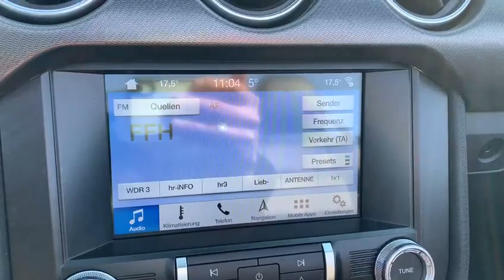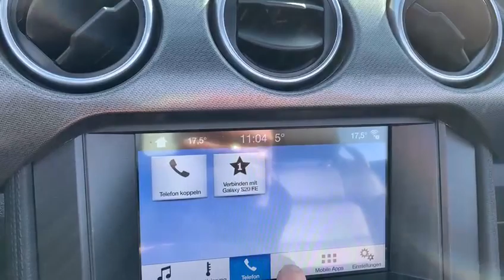Gebrauchtwagen-Test: Ford Mustang 5.0 GT Cabrio mit Traumzustand!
Ford Mustang 5.0 GT Cabrio aus 2019 – Perfekter Zustand, starker V8, und schon nach einer Woche verkauft! Alle Daten, Mängel und Marktpreise im Video.
*UPDATE* Innerhalb einer Woche verkauft worden nach Frankreich für €47.990,--

Ford Mustang 5.0 Ti-VCT V8 GT Cabrio – der Traumwagen im Detail!
Dieses Cabrio aus 2019 beeindruckt nicht nur durch seine California-Gelb-Lackierung, sondern auch durch den starken 5.0 V8-Motor mit 450 PS. Mit nur 11.700 km auf dem Tacho, deutschem Vorbesitzer und minimalen Mängeln ein echter Hingucker.
Nach einer Woche wurde er für 47.990 € verkauft!

*Fahrzeugdetails:*
KM-Stand: ca. 11.700
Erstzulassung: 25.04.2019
Zustand: Unfallfrei, gepflegt, minimale Kratzer
Marktpreis: 44.500 € bis 48.500 €
Mängel: Service fällig, leichte Gebrauchsspuren
Entdecke die Stärken und Schwächen dieses Mustangs sowie die Marktanalyse, die zu seinem Verkauf führte. Schau dir das Video an, um mehr zu erfahren!

*Video-Highlights:*
Lackzustand und Technikcheck
Marktanalyse und Verkaufspreis
Mängel und Reparaturbedarf
Jetzt das Video ansehen und mehr über dieses Highlight erfahren!

*Für Dich entstehen keine Nachteile.*
*Meine Empfehlung ist kostenfrei für Dich*
Ich empfehle nur das, mit dem ich persönlich bereits gute Erfahrungen gemacht habe.